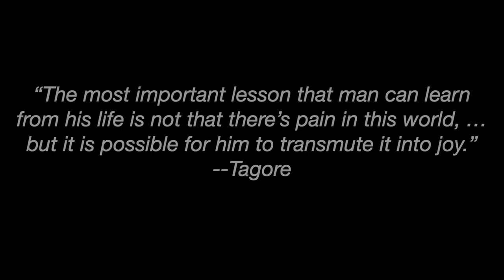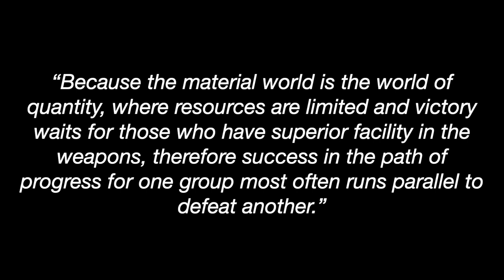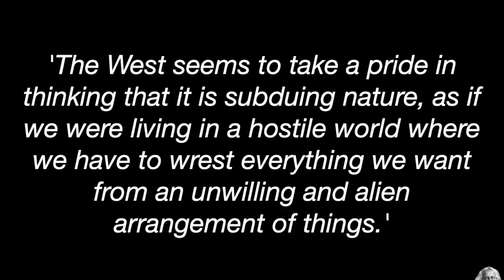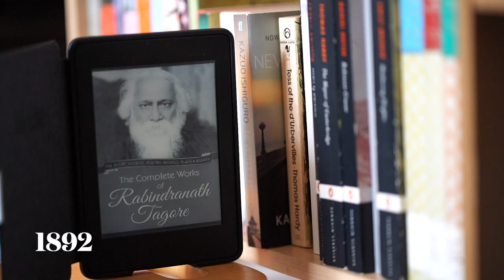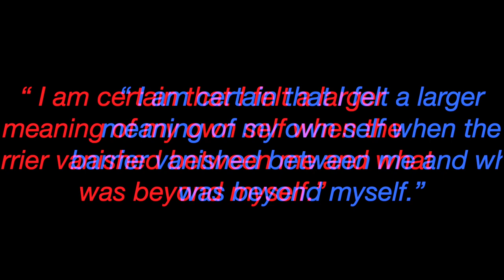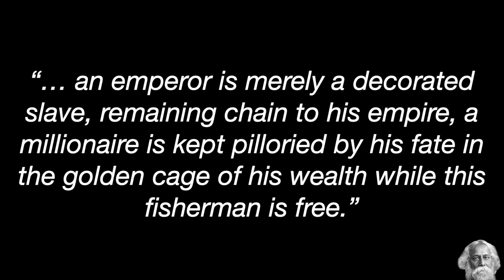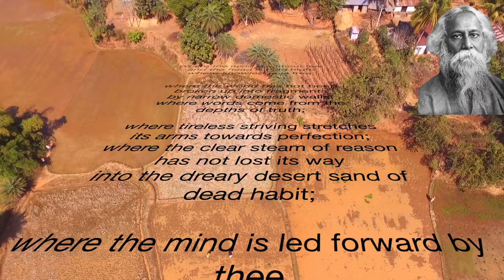Tagore’s Genius Philosophy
In this video I discuss Rabindranath Tagore’s philosophy, east versus west, art versus materialism, spiritually vs work and more. I will tell you about one of his best short stories. Finally his message on how to live your life free from consumerism. And I will read one os his poems.